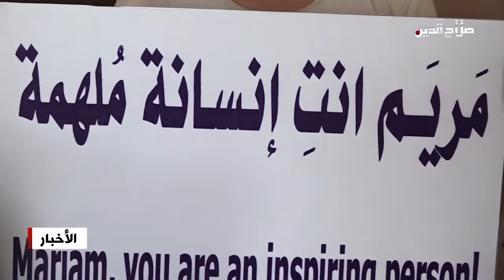الطفلة مريم تحدت العوق وواصلت مشوارها بالرسم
الطفلة مريم بصبرها ومثابرتها أصبحت حجة على الأصحاء؛ إذ لم يمنعها العوق من مواصلة خياتها واغتنام موهبة الرسم والإبداع بها، حتى استطاعت افتتاح معرضها الشخصي الأول  متحدية مرحلة النزوح وسنواتها العجاف، تفاصيل أخرى في تقريرنا التالي